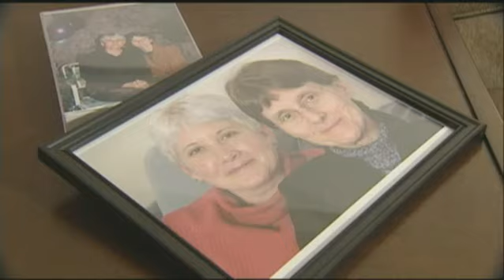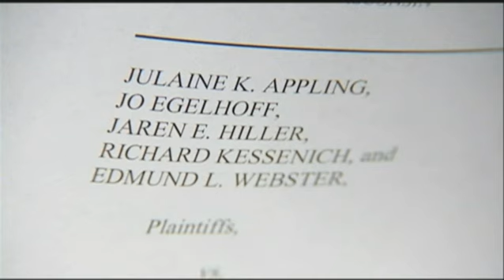Judge Upholds Wisconsin Domestic Partnership Law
A Dane County circuit judge has upheld Wisconsin's domestic partnership
registry, saying it does not violate the state's ban on gay marriage.